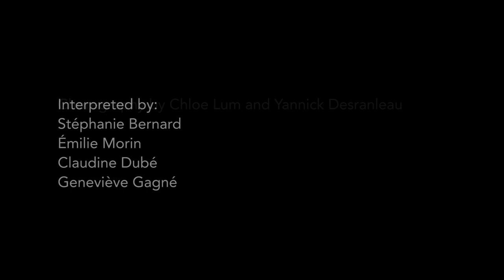Chloe Lum & Yannick Desranleau - Pushing On A String (2015)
Chloe Lum & Yannick Desranleau - Pushing On A String
2015
Choreography by Yannick Desranleau & Chloe Lum.
Performers: Stéphanie Bernard, Émilie Morin, Claudine Dubé, and Geneviève Gagné.
Directed by Yannick Desranleau.
Concordia University, April 2015.